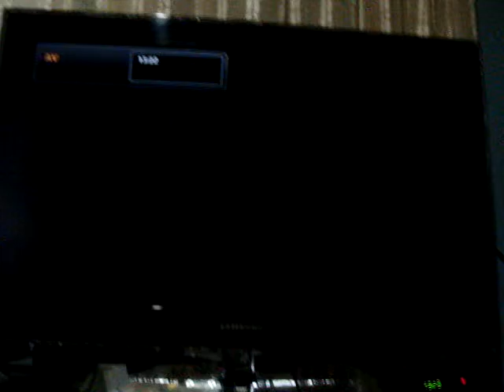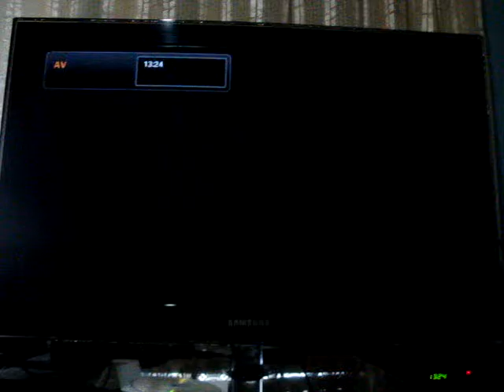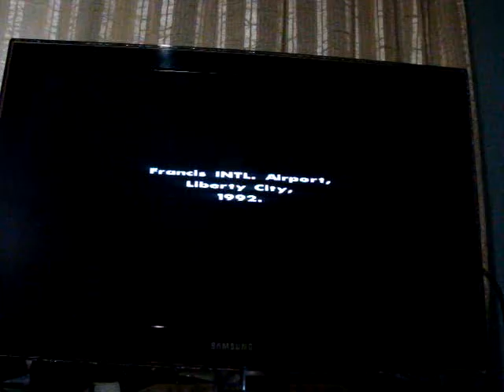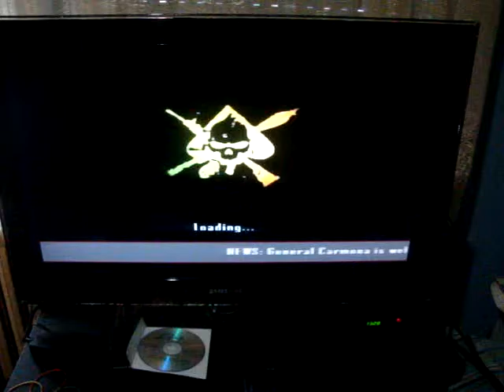pink u kutiji